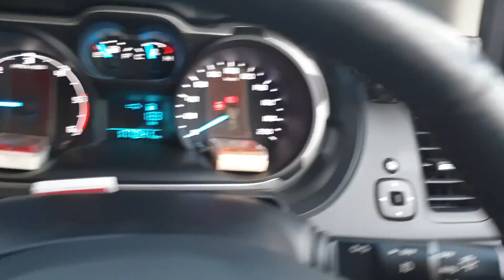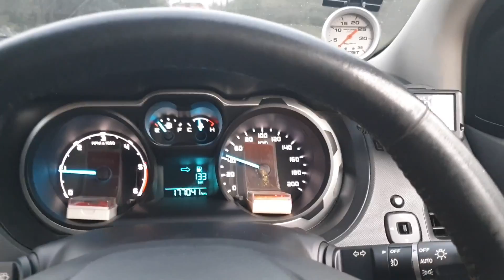โบ f5vใบบิลเลต Ford 2.2 ใช้บูส 30 35 กำลังพอดี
Ford 2.2 ติดตั้งเทอร์โบ f5v ใบบิลเลตใช้บูส 30 35 กำลังพอดี
inbox👉
m.me/zongturbo